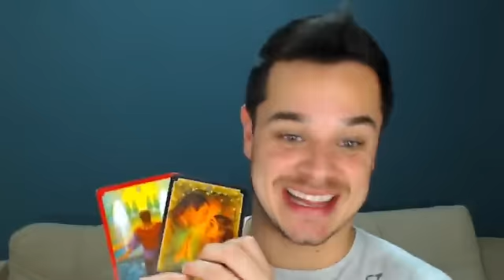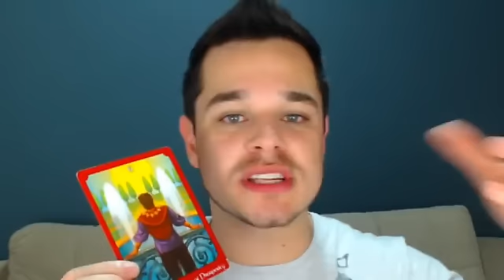TAROT | GRATIDÃO, PROSPERIDADE MATERIAL E ESPIRITUAL | Guilherme Ortiz